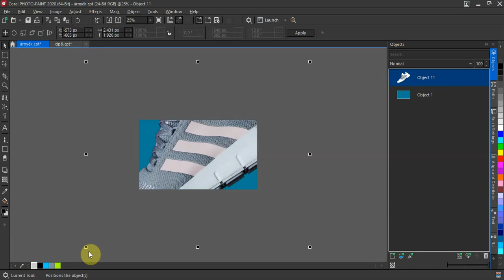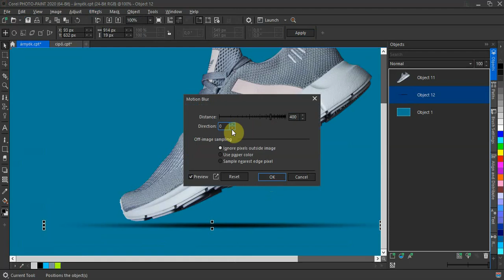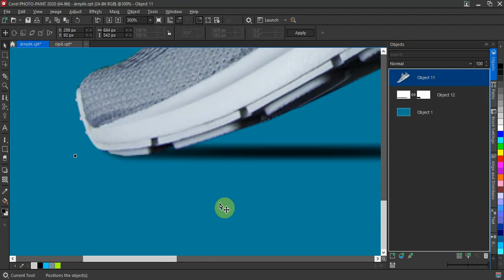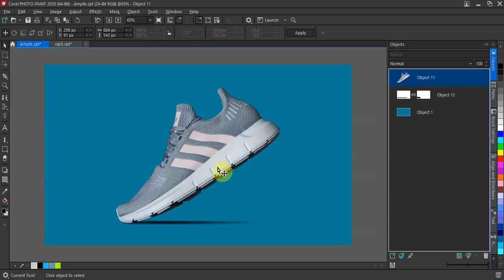Árnyék az objektumhoz | Corel Photo-Paint